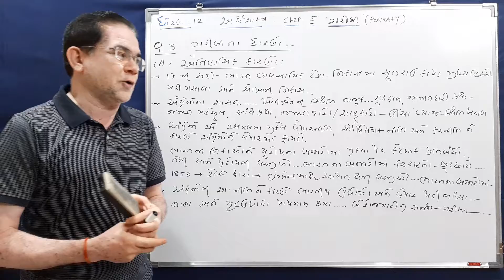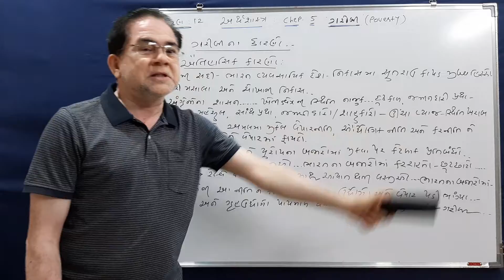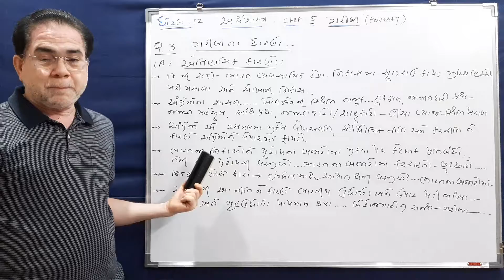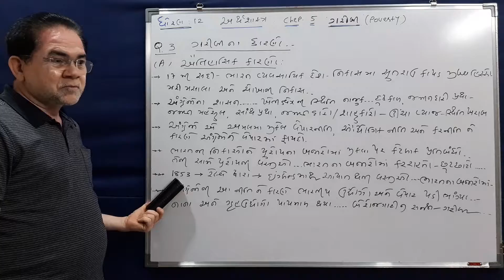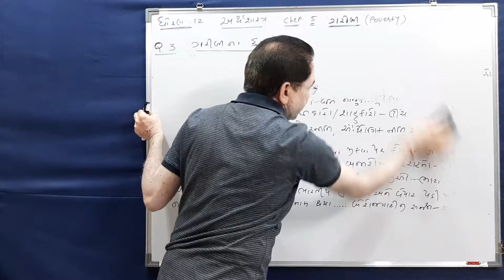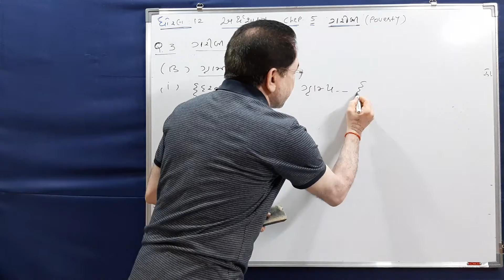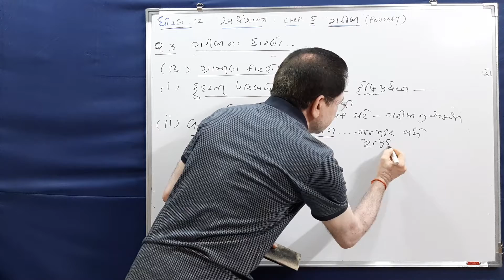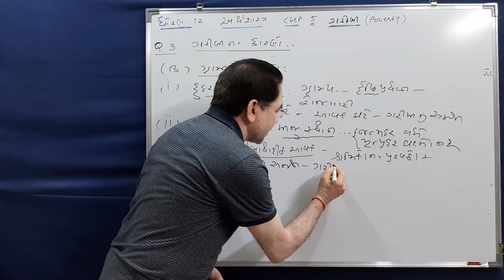ધોરણ 12 વિષય - અર્થશાસ્ત્ર પ્રકરણ 5 (ગરીબીના કારણો ) By Bhavesh Joshi